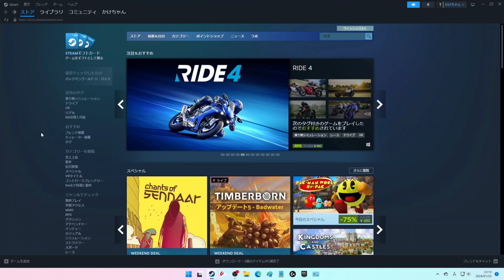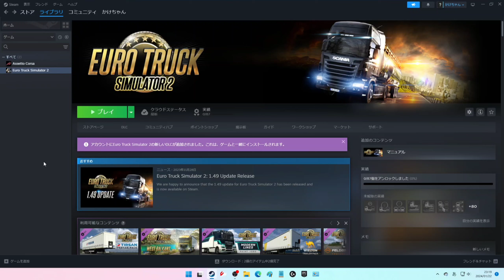【ETS2】695￥SELLしてたので念願のゲーム買ってみた！初見プレイ！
やったーーー！やっと買えたぞ~~~！！！
うわ～～～～～～～～～～～～～～～～！！！！！